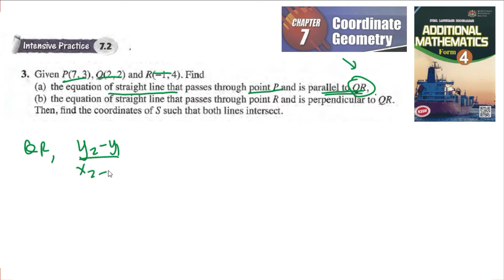Coordinate geometry intensive practice 7.2 Q3 latihan intensif 7.2 matematik tambahan tingkatan 4